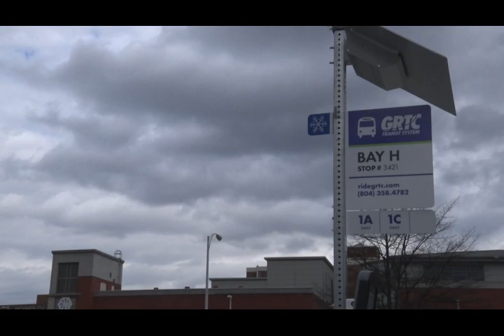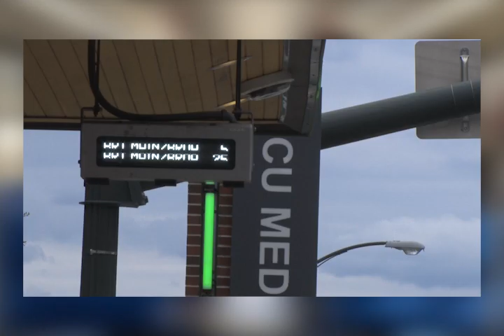New GRTC Bus Service Across Richmond TV Package (edited for air, VCU Insight)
The greater Richmond Transportation Company is introducing brand-new services in 2024, extending free fares for another year, and improving its service on older routes.  But how do current riders factor into GRTC's decision-making process?

Edited down for air in VCU Insight Spring-2024 Show #4